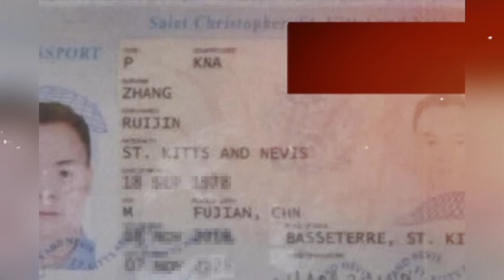INA NI ALICE GUO NAKITA NA | ALICE GUO PINAPAUWI NA SA CHINA | RICHARD GOMEZ NAGBABALA! RAFFY TULFO